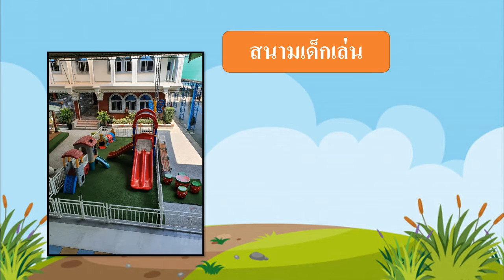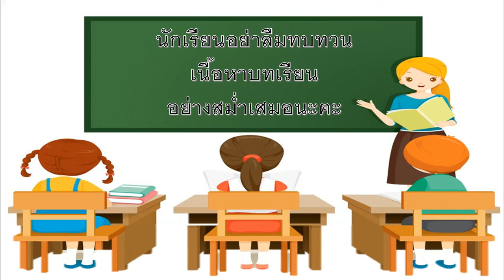1 ห้องเรียนของฉัน